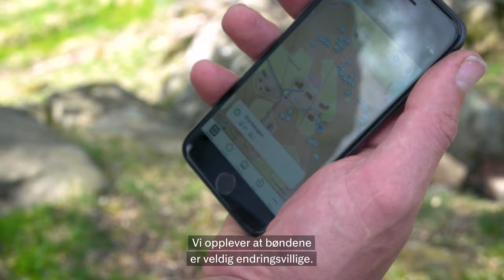Nofence eksporterer til hele verden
Nofence har utviklet verdens første virtuelle gjerdeløsning. GPS-bjella gjør at dyrene kan gå på beite uten gjerder rundt seg. De deltok på Innovasjonstalen 2021.

Innovasjon Norge

innovasjonnorge.no